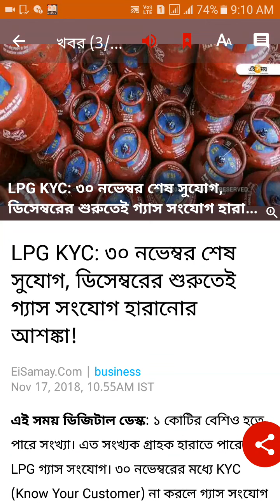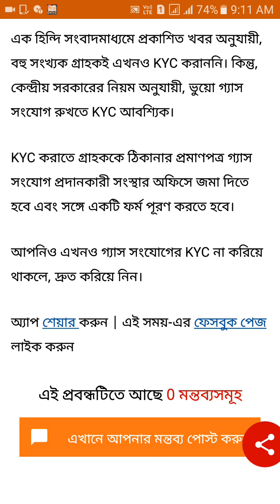কি না করলে ডিসেম্বরের শুরুতেই গ্যাস সংযোগ হারাতে পারেন!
If you do not lose the gas connection at the beginning of December!